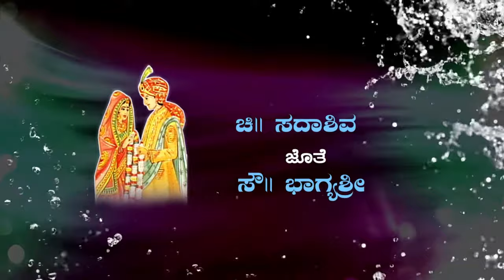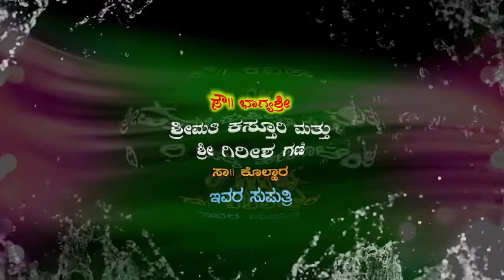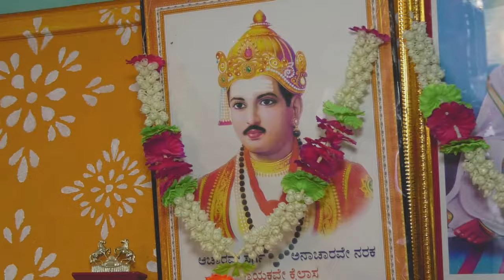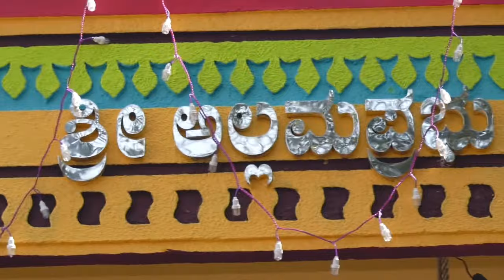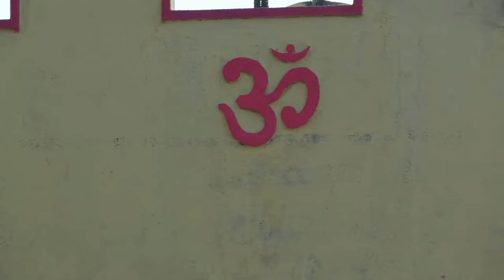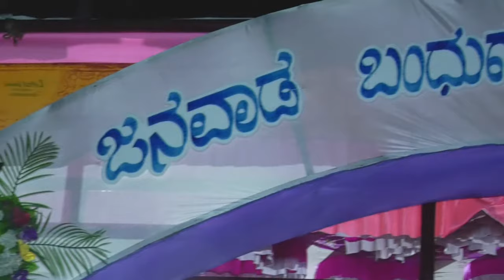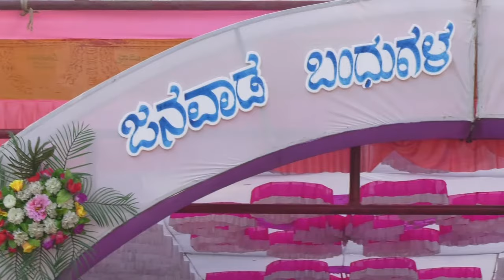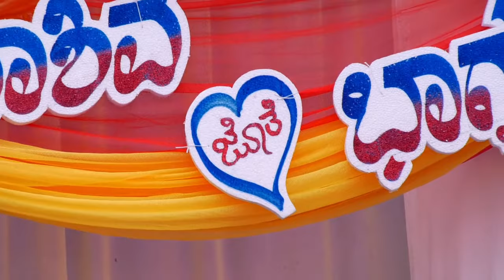Janawad Family Wedding Video 01 Sachin Photography